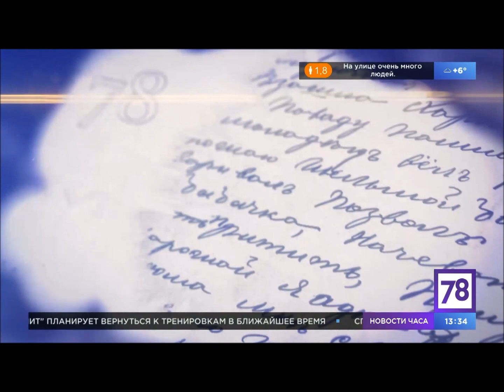Что такое реальность? Как адаптировать реальность под человека? (лекция Дмитрия Ольшанского на ТВ78)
1. Нет объективной или субъективной реальности, любая реальность - психическая.
2. Психотерапия адаптирует человека к реальность, а психоанализ наборот: реальность приспосабливает к человеку.
3. С точки зрения нейрофизиологии реальность формируется ещё до того, как появился сам субъект.